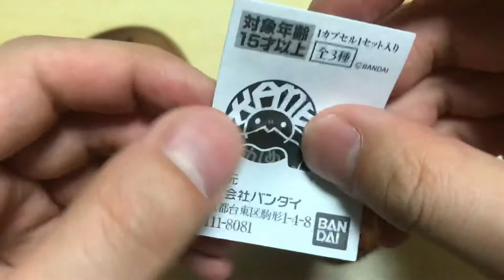Opening Japanese Capsule Toy(Gashapon) Snapping Turtle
Today I'm going to open a capsule toy that has just released in Japan!
It's Snapping Turtle Gashopon figure!
It costs 500 JPY per capsule.
An amazing quality figure appears!